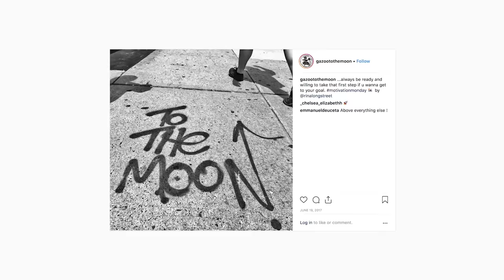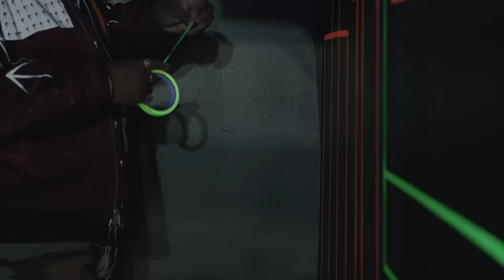Discover the Secret Meaning Behind Gazoo to the Moon's NYC Art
Get to know Gazoo to the Moon and discover how his iconic art became a staple of New York culture.

Brooklyn locals first started taking note of Gazoo from the “To The Moon” graffiti tags he left around the city. He presented it as an aspirational line to motivate people to reach for their goals. Soon folks were taking pictures, sharing on social media and asking Gazoo for “To The Moon” shirts. Having painted on his own clothes and hats, it was an easy ask, and he quickly made a website to sell his pieces. In 2013, he got his first commission from Alexander Wang (Shopbop) and quickly began doing installations for movie sets and photo shoots. For Gazoo, there’s no better feeling than just waking up each day to do what he loves.